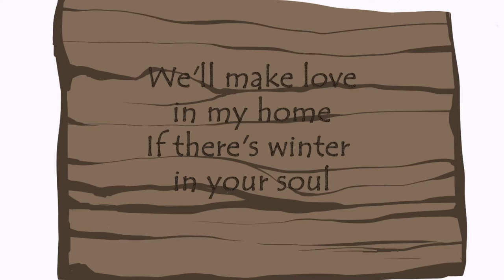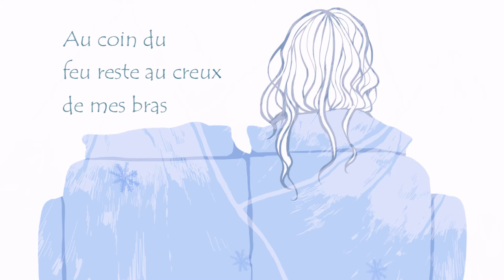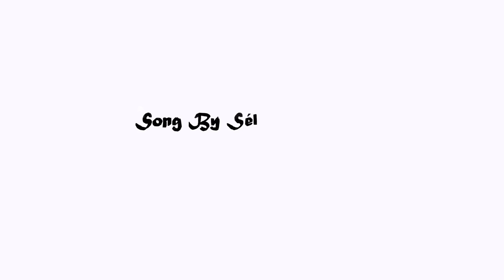WINTER SOUL // Sébastien Agius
Voici le CLIP LYRICS de « Winter Soul » dessiné par les artistes @jane960529 et @welle_bmwave1245 ❤️
Un grand merci pour leur talent et leur univers ! ✨